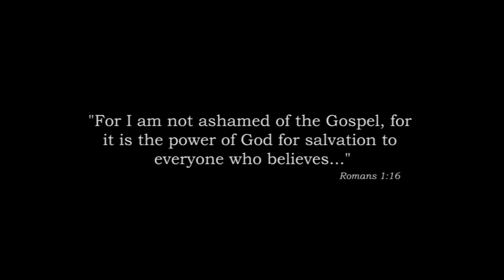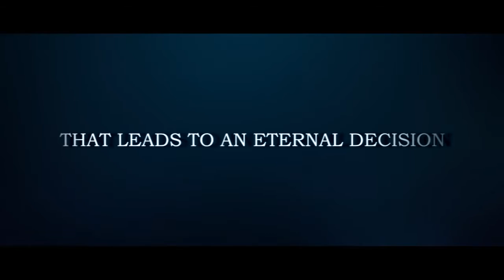Gone Extended Festival Trailer (2016) Christian Short Film HD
For festival & general showings.

When Jason wakes up to a thief breaking into his house, nothing prepares him for what happens next. This is a story of life, love and faith as the conversation the two men have leads to a decision that will change their lives for all eternity.

March 2016

Written and Directed by John Hopper
Produced by Tom Verdouw
Director of Photography: Alex Clegg
Cinematography by Caleb Trevatt

Starring Jason Muller, Nathan Hedger with Steve Mack and Salvatore Merenda